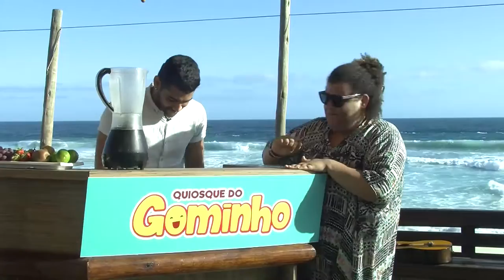Almoço de Estrelas Verão - Quiosque do Gominho | Drink de Abacaxi